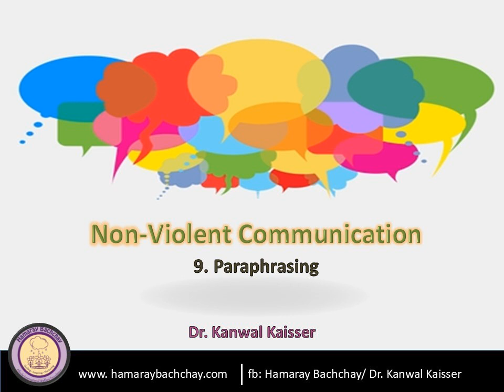Non Violent Communication: 9. Paraphrasing by Dr. Kanwal Kaisser